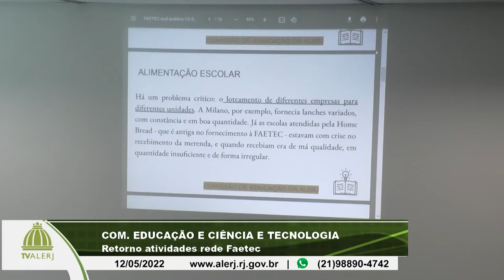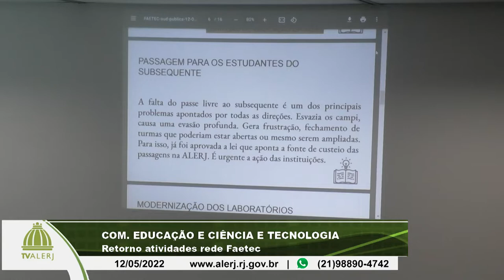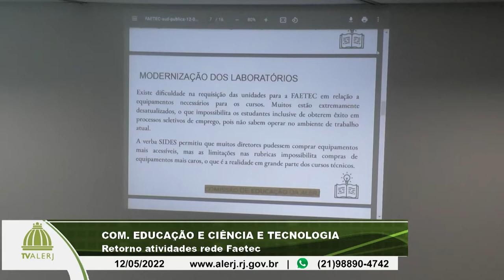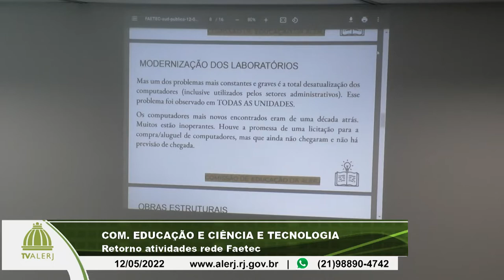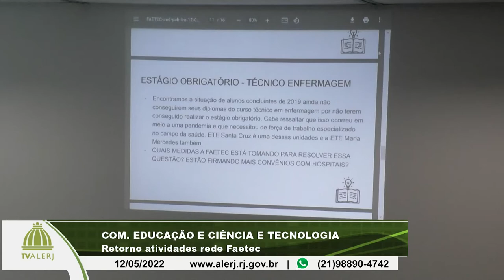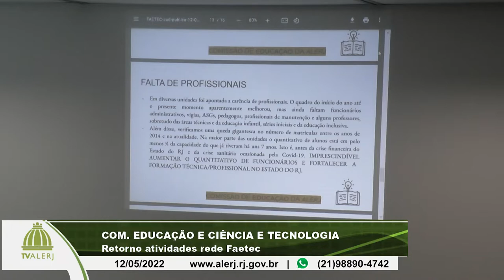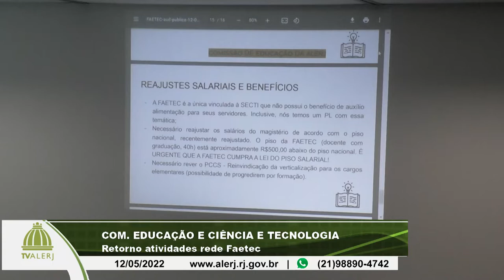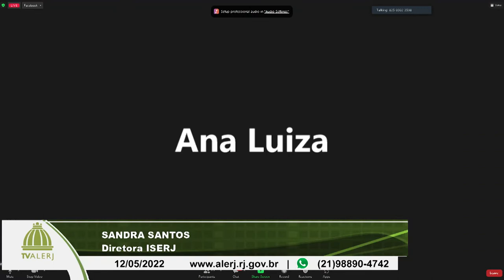Com. Educação e Ciência e Tecnologia - faetec